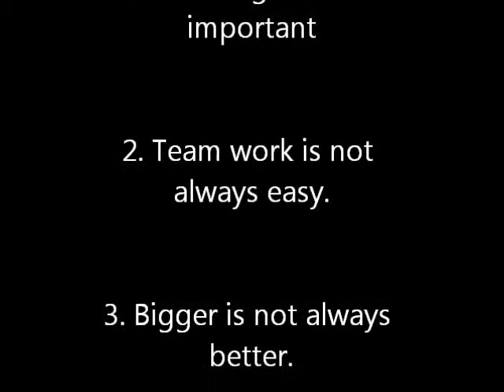Second Grade Robots-STEM in the Computer Lab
Second graders at Kincaid Elementary have been learning how to design and build a sumo wrestling robot. Each class was divided into teams. Each team planned/designed a robot. The teams went head-to-head on a mat to see which robot would be the last one standing.